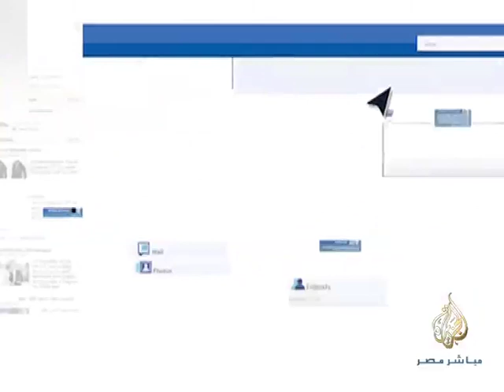اسأل .. مع جمال عيد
قال جمال عيد، خلال برنامج اسأل على الجزيرة مباشر مصر، إن وزارة الداخلية استعادت آلة القمع المتحركة، والشارع لن يسكت إلا عندما يشعر بأن الدولة تحترمه، مؤكدا أن السلطة الحقيقية في مصر ليست في يد الببلاوي ولا منصور، وأن الداخلية لها ثأر مع شباب الثورة.